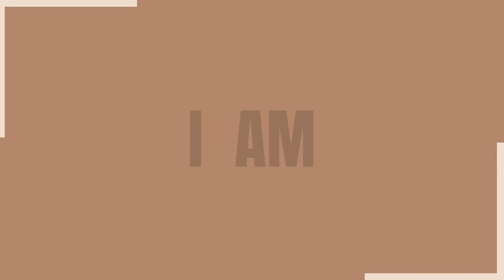Chit Chat GRWM/Life Update: Divorce, Fake Friends, No Job, Health & More...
Missed you all🥹

♡INFO♡

•LYS Speak Love Lip Oil
•Juvia’s Place Brow Pencil - Ebony
•Nars Soft Matte Concealer - Caramel
•Juvia’s Place Eyeshadow Palette
•Milk Hydro Grip Primer
•Anastasia Beverly Hills Liquid Eyeliner
•TooFaced Concealer - Maple
•Amazon Trendy Fluffy Mink Lashes
•Salon Pro 30 Second Glue
•Huda Beauty Setting Powder - Blondie
•Fenty Beauty Foundation Powder - 420
•Sephora Spice Market Contour Blush Palette
•Milani Brow Pencil
•NYX Lip Liner - Brown
•Fenty Glossy Posse Cream Gloss - Cupcakin’

📦 Send me love:

Simone Campbell
15 South 1st Ave
Mt. Vernon, NY, 10550

                                                                                Reference:

Height: 5'9
Bust: 36 in
Waist: 30 in
Hips: 39 in
Lbs: 170ish